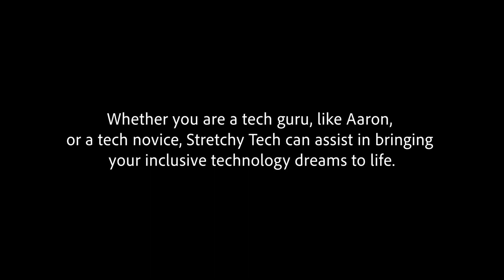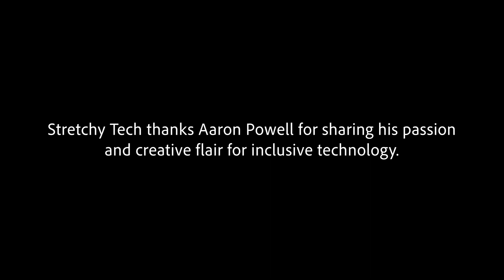Aaron Powell's creative use of inclusive technology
Aaron is great at coding and coming up with innovative ideas. Stretchy Tech was able to connect him to resources to push his tech ideas even further.